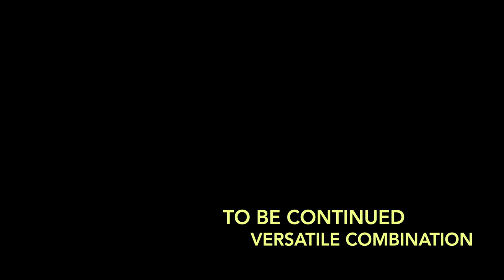Cretu Catalin Jazz - Neo Colors | Saxophone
New Track "Neo Colors" Alto Saxophone
Hey everyone!
Thanks for stopping by my channel. To see more of what I do and to get in contact with me, check out my videos! I would love to hear what you have to say and I appreciate all the feedback I get on here!

Music Genre: Smooth Jazz, Swing, Cafe Concert, Bossa - Nova, Jazz, Blues, ChillHop, Lofi Chillhop, Down Beat, R&B.
Home Studio Setup :
KRK Rookit 6 White
Alesis q25 Keyboard Controller
Alto Saxophone Yamaha
Mouthpiece Theo Wanne Mindi Abair Alto 6